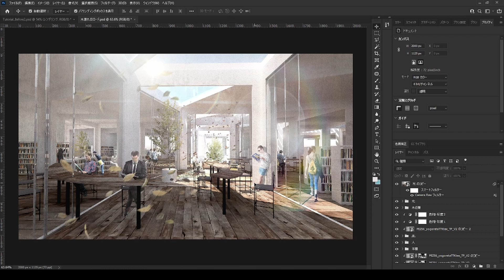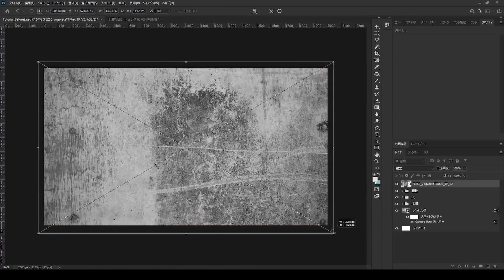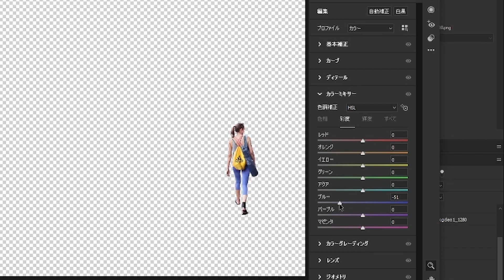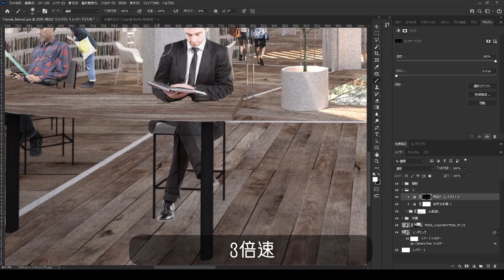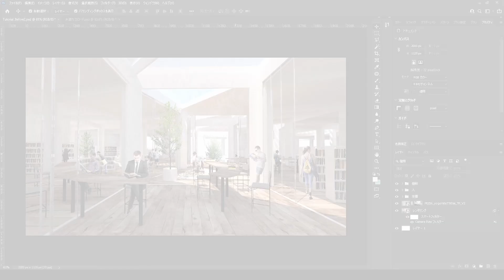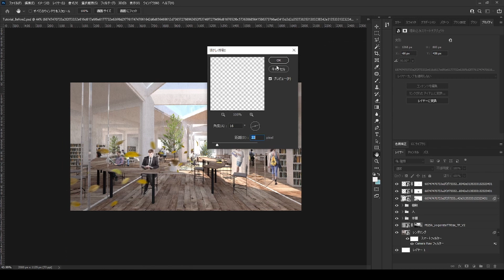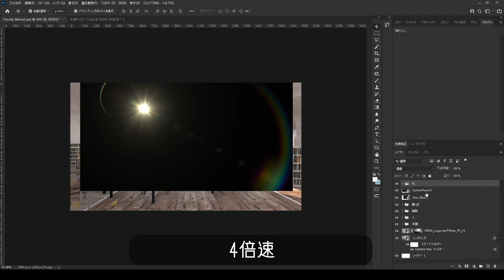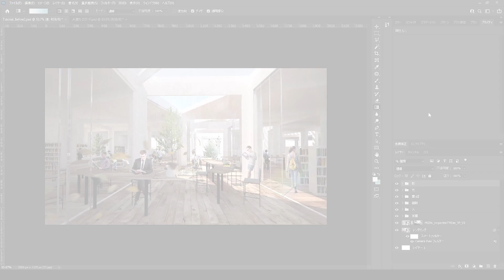【差がつく！】建築パースの仕上げテクニック | Architecture Tutorial 001 | 竹村寿樹 Toshiki Takemura | 建築学生 | Photoshop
■作品のプレゼン動画
「SABED賞2020学生部門 最優秀賞「『渾然一体』環境シミュレーションで生み出す共存関係」」

･竹村寿樹 | Takemura Toshiki
･千葉工業大学 大学院にて建築学を専攻中
･2021年～映像制作スタート (企画･撮影･編集)
･隈研吾建築奨学財団 奨学生1期生
･せんだいデザインリーグ 「10選ファイナリスト」
･SABED環境シミュレーション設計賞2020 「最優秀賞」
･Brain Online Video Award​（BOVA） 「協賛企業賞」
など

00:00 イントロ
00:29 パースの紹介
01:11 レンダリング画像の調整
02:25 テクスチャー
03:54 色味の調整
05:29 光と影の調整
07:44 半外部空間の表現
08:11 枯れ葉が舞っている表現
10:31 光の追加
11:49 影の追加
12:57 ビフォアフター
13:19 エンディング